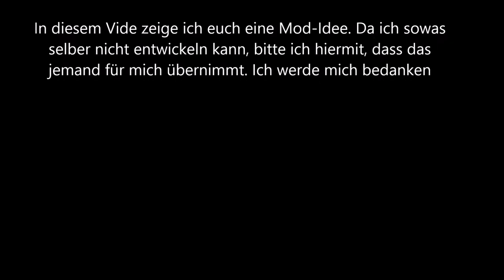Minecraft Mod-Idee I don't want any more Copyright!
In diesem Video zeige ich euch eine Mod-Idee. Ich habe den Namen nicht im Video gesagt, aber hier ist der Name:

More Realistic (Realistischer)

Am Besten mit Shader-Mods machen!

Ich hoffe, dass das Video gut bei euch ankommt und Viele Aufrufe bekommt!

Noch 27 Videos bis zum Special Wenn es euch gefallen hat, dann:

2. Teilen
3. Favorisieren
5. Mich weiterempfehlen.
6. Gerne Tipps für meinen Kanal/Videos geben.

Was ihr nicht machen sollt:

1. Daumen nach unten
2. Mich vollspammen (Gute Videokritik zählt nicht dazu)
3. Hater von mir werden Da ich auch in ein Kanalvorstellungsvideo von Cyber lp kommen möchte, schreibe ich ihn in der Videobeschreibung.